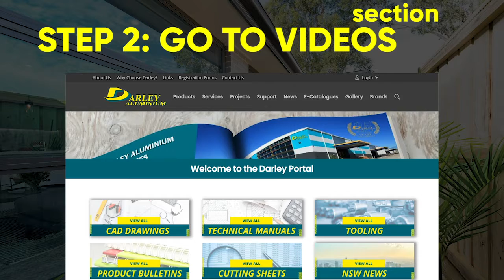Fabrication videos NOW available on the Darley Customer Portal!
Fabricating aluminium window & door systems has never been so easy - with KlassicView, CityView & ScreenGuard fabrication videos NOW available on the Darley Customer Portal!
Simply log onto the Darley Customer Portal and learn how to fabricate our KlassicView, CityView & ScreenGuard window & door systems, with these step-by-step fabrication videos.

The Customer Portal is a great resource for fabricators - where you can access:
-CAD drawings
-Technical Manuals
-Product Bulletins
-Fabrication Videos
-Cutting sheets
-Latest emails

Or contact your local Darley branch to find out more on NSW ~ VIC ~ QLD ~ WA
*Customer portal access only available to existing Darley Aluminium customers